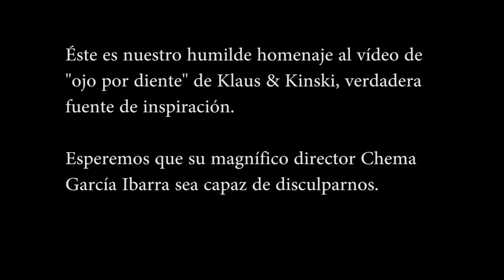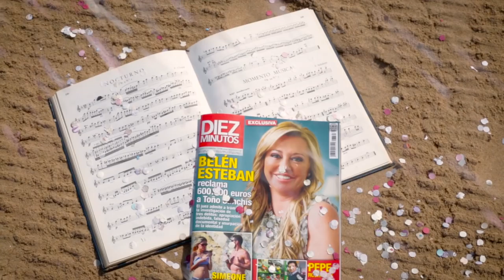Viceoclip Preboda Neus & Jose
Cansado de los típicos powerpoints en las bodas, junto con estos novios quisimos ir un poco más allá y que los invitados disfrutasen de esta sorpresa tanto como lo hicimos nosotros durante el rodaje.

Éste es nuestro humilde homenaje al vídeo de "ojo por diente" de Klaus & Kinski, verdadera fuente de inspiración. Esperemos que su magnífico director Chema García Ibarra sea capaz de disculparnos.